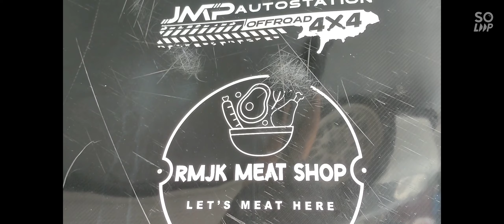September 7, 2021